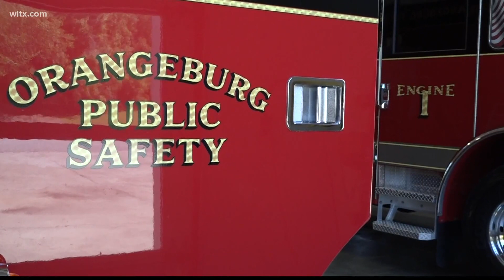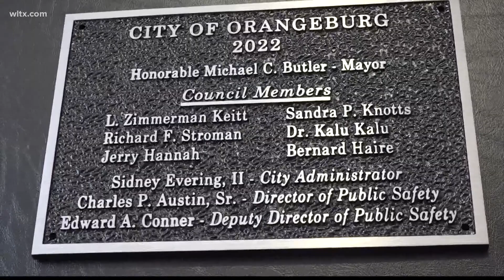The Orangeburg Department of Public Safety receives three new fire trucks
The three new additions came with the help of a lease-purchase agreement from the city of Orangeburg.